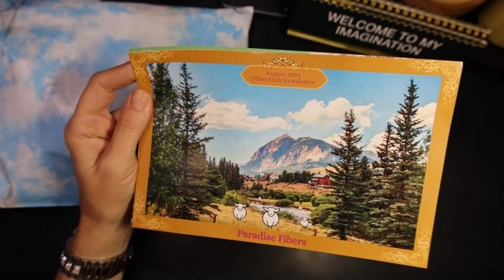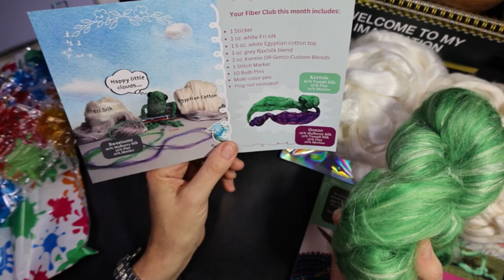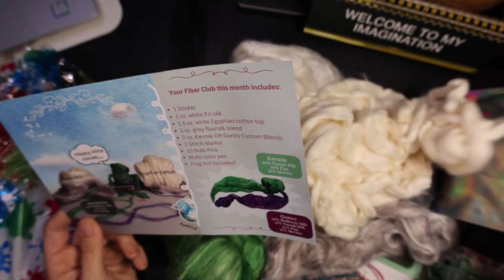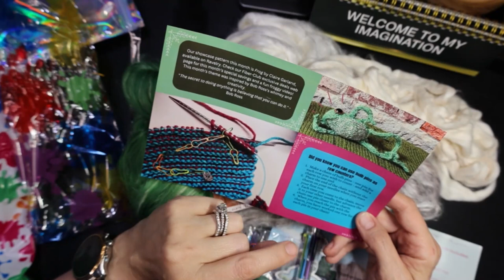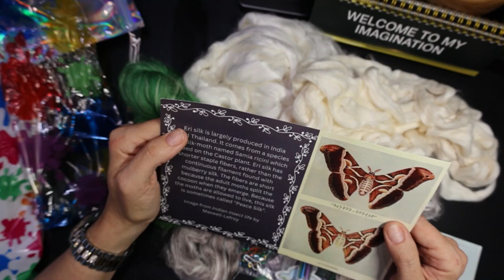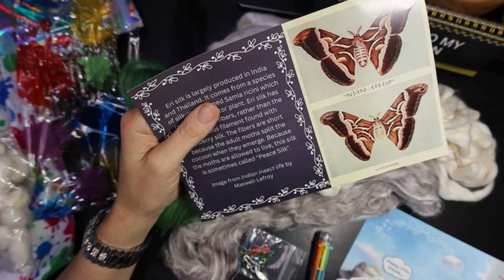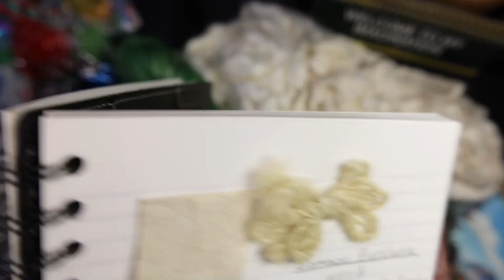Paradise Fibers Aug 2023 Unboxing